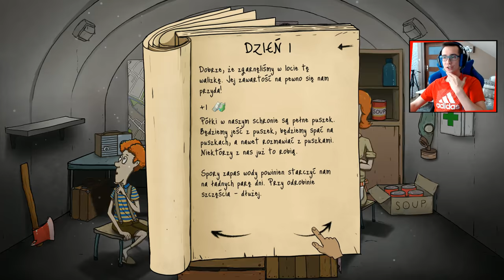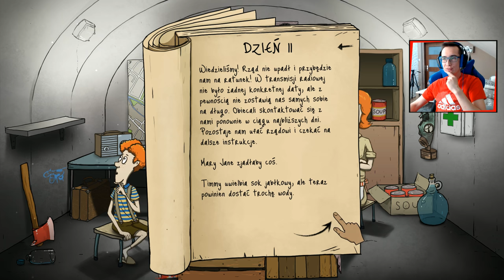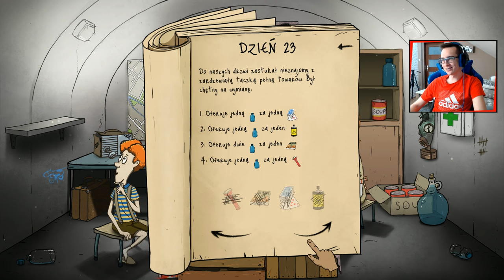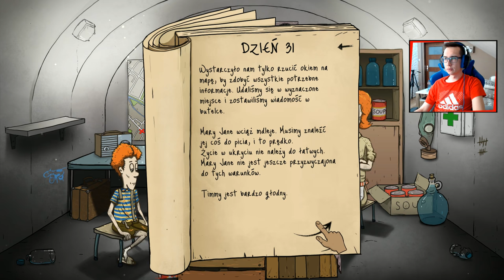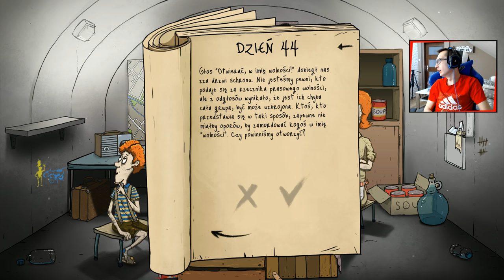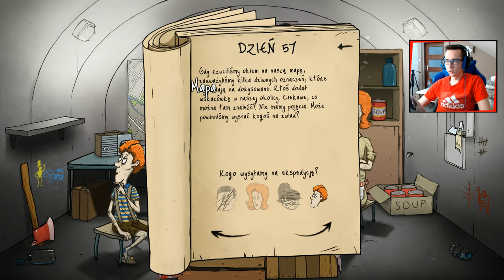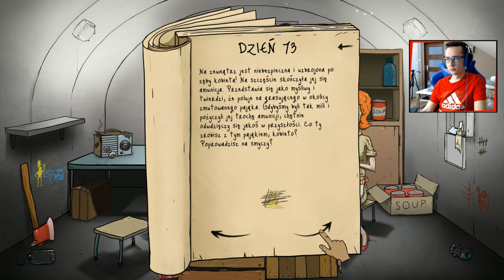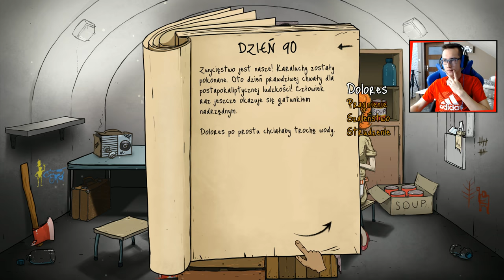Czytanie książki telefonicznej, Matka Kozak, Patologia i Nowy Rekord ☆ 60 Seconds ㋡ MafiaSolec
Siemaneczko ㋡
Z tej strony Boluś i witam was na nowym filmiki. Zapraszam :

☆ Specyfikacja komputera:
Procesor: Intel Core i7-4790K 2x 4.00 GHz
Pamięć: 8 GB (ddr 3)
Karta graficzna: GeForce GTX 950
Klawiatura: Klawiatura A4-TECH KD-600L
Mysz: Mysz A4-TECH Bloody V8M USB
Monitor: LG Flatron E2260T
System: Windows 7
Mikrofon: Blue Yeti
Kierownica 1: Logitech Driving Force GT
Kierownica 2: Saitek Farm Sim Controller
Słuchawki: Logitech G430
Kamerka: Logitech C925E